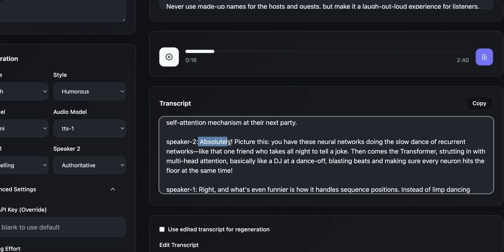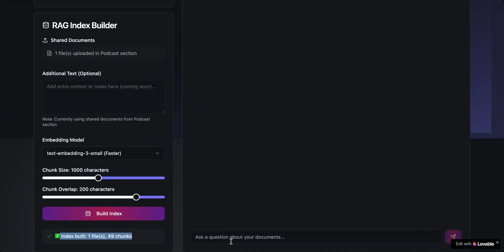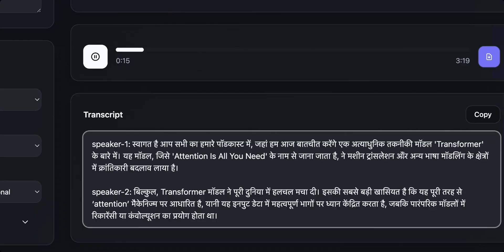Simple Demo: Google's NotebookLM from Scratch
I have now built a simple version of Google’s NotebookLM from Scratch.

Here are the key features:

(1) Upload any PDF and convert it into a podcast
(2) Chat with your uploaded PDF
(3) Podcast is multilingual: choose between English, Hindi, Spanish, German, French, Portuguese, Chinese
(4) Podcast can be styled: choose between standard, humorous and serious
(5) Podcast comes in various tones: choose between conversational, storytelling, authoritative, energetic, friendly, thoughtful
(6) You can regenerate podcast with edits

This is one of the most rewarding projects I have worked on. It brings several key aspects of LLM engineering together:

(1) Prompt Engineering
(2) RAG
(3) API Engineering: OpenAI API, ElevenLabs API
(4) Fullstack Knowledge: Next.js + Supabase
(5) AI Web Design Platforms: Lovable

If you want to work on this and take it to truly production level, DM me and I will share the entire codebase with you.

I will conduct a workshop on this topic soon. If you are interested, fill this waitlist form